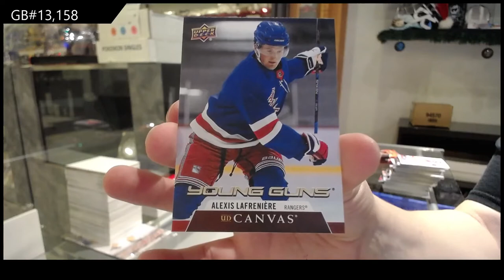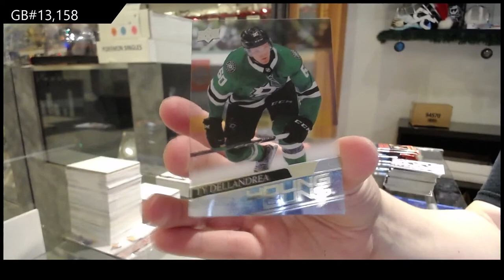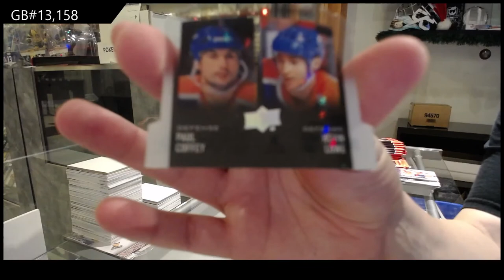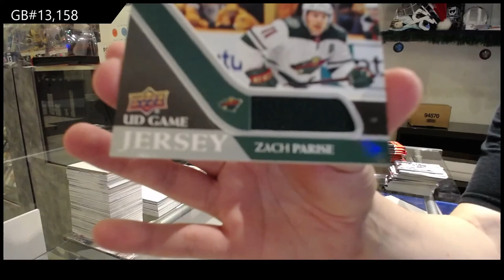20-21 Upper Deck Series 1 Hockey 4 Box Break - C&C GB #13,158